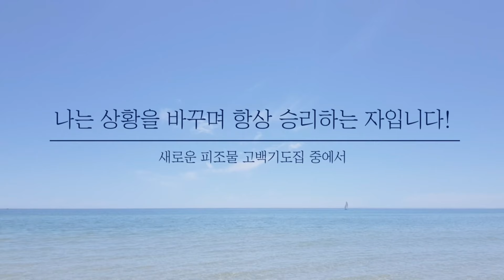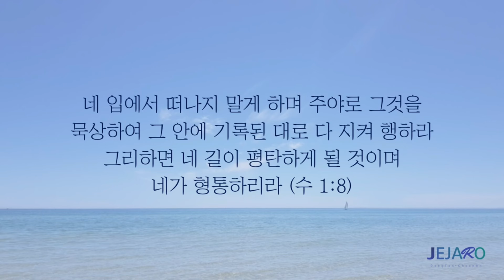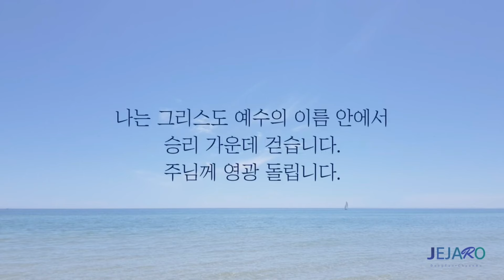24/4/14 역학관계가 바뀌었습니 [말씀의실재]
성령님께서 내 영 안에 나와 하나 되어 살고 계십니다.
이제 내가 성령의 집입니다. 그래서 내 안에 모든 것이 있습니다.
내게 능력 주시는 그리스도로 말미암아 나는 모든 것을 할 수 있는 사람이 되었습니다.
오늘은 내 안에서 나와 하나 되어 살고 계시는 성령님에 관해서 함께 나누겠습니다.

우리가 구약과 신약의 차이점을 이해하는 부분에 있어서 알아야 될 내용들이 있습니다.

첫 번째로 사람은 영이며 혼을 가지고 있고 몸 안에 사는 존재입니다.
에베소서 2장 1절은 죄와 허물로 말미암아 죽었던 너희를 살리셨도다라고 말씀하시면서 우리 영 안에 죄의 생명과 본성이 들어왔고, 그것으로 말미암아 하나님과 완전히 단절되어졌었지만 이제 하나님의 생명으로 우리를 살리셨다고 말씀하십니다.

무엇이 죽었고 무엇이 살아났습니까?
우리의 생각과 감정과 의지가 죽었고, 그것이 다시금 살아난 것이 아닙니다.
우리가 범죄함으로 말미암아 즉시 우리의 몸이 죽었고, 그리고 우리의 몸이 다시금 부활한 것도 아닙니다.
진짜 나 나의 영이 죽었고 나의 영이 살아난 것입니다.

두 번째로 이해해야 될 중요한 부분들은 예수 그리스도, 그분은 완전하신 하나님의 형상이며 완전하신 하나님의 표현입니다.
그래서 예수 그리스도를 볼 때 하나님을 알 수 있고 하나님을 보는 것입니다.
예수 그리스도가 하나님의 생명과 하나님의 의와 하나님의 사랑과 하나님의 믿음과 하나님의 영광의 모든 것입니다.
그리고 그 예수님께서 완전한 하나님이시지만 완전한 사람으로서 우리를 위한 구원을 이루시고 완전하고 풍성한 구원을 우리에게 주셨습니다.

세 번째로 알아야 될 부분들이 있다면 하나님께서 예수 그리스도 안에서 예수 그리스도를 통하여 구원을 이루셨고, 우리를 그리스도 안에서 그분과 하나되게 하셨습니다.
이제 우리는 그리스도와 연합한 하나님과 온전히 하나 된 자들입니다.
이제 우리는 그리스도 안에 있고 그리스도는 우리 안에 사십니다.
우리는 그리스도와 연합되었고 그분과 동일시되었습니다.
그분은 우리의 머리가 되었고 우리는 그 몸의 지체가 되었습니다.
이제 우리가 그분의 뼈의 한 부분이며 그분의 살의 한 부분이 된 것입니다.

그래서 2천년 전에 예수님께서 걸으실 때 그분이 걷는 걸음걸음마다 신성의 모든 충만이 나타났습니다.
이제 그리스도 안에서 우리도 그러한 삶을 살아가고 있습니다.
우리가 걷는 걸음걸음마다 하나님의 빛이 비춰지며 하나님의 평강이 흘러가며 하나님의 사랑이 흘러갑니다.

오늘 말씀의 실재에서 표현하고 있는 것처럼 이제 우리는 결코 평범한 사람들이 아닙니다.
여러분을 평범하거나 세상 사람들과의 경쟁에서 밀리고 있는 것으로 여기지 마십시오.

여러분은 독특하고 특별하며 존귀하고 영광스러운 자들입니다.
우리는 하나님의 생명과 하나님의 지혜와 하나님의 능력과 하나님의 사랑을 담아 운반하는 그릇이기 때문입니다.

성령께서 나를 떠나지 않게 해달라고 간구할 이유가 전혀 없습니다.
내가 바로 성령의 집이며 하나님의 영광을 담고 보여주며 운반하는 그릇이기 때문입니다.
오늘 하루도 어깨를 활짝 펴고 내 안에 하나님의 임재와 영광이 있고, 하나님의 능력을 보여주며 운반하는 삶을 살아가고 있다고 믿으십시오.
의미 있고 위대한 인생을 주신 하나님 아버지께 감사드립니다.
아멘.

동탄 제자로 교회: 경기도 화성시 동탄문화센터로 61 아시아프라자 409호
 - 주일 1부 예배: 오전 9시
 - 주일 2부 예배: 오전 11시

천안 제자로 교회: 충남 천안시 서북구 월봉로 38 수암빌딩 302호
 - 주일 1부 예배: 오전 11시(실시간 영상예배)
 - 주일 2부 예배: 오후 2시 30분